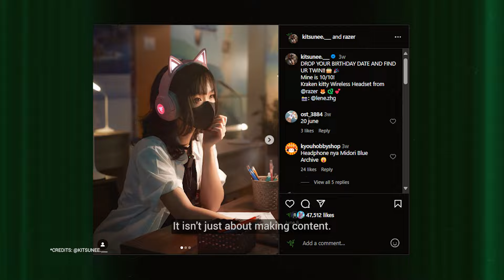RazerCreator | Introducing the Razer Creator Program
CALLING ALL CONTENT CREATORS!

Start your journey with the Razer Creator Program today! Connect with fellow creators, sharpen your skills, and work directly with the Razer team as you grow your community.